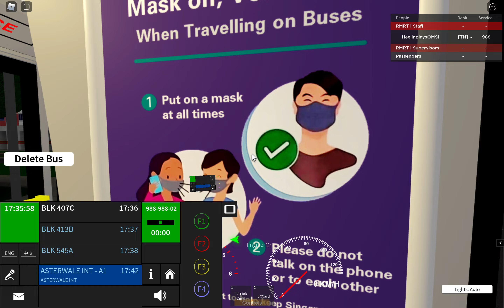[Asterwale] Mercedes Benz OC500LE [SMB69M] on Service 988